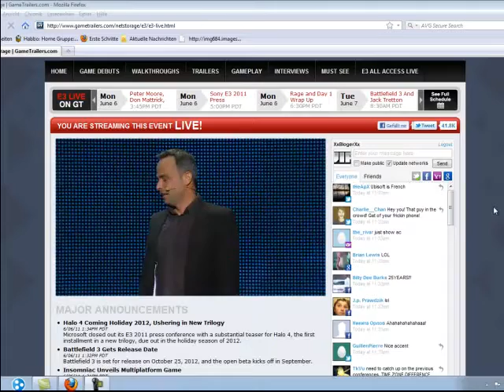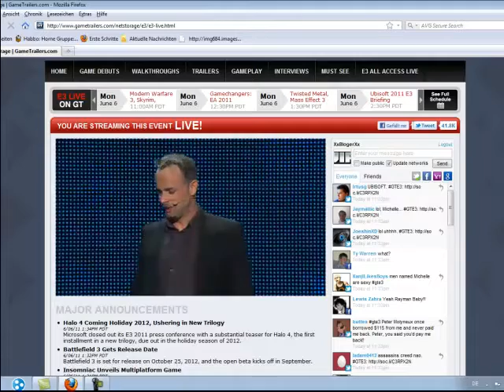Rayman Origins E3 Presentation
Little Presentation